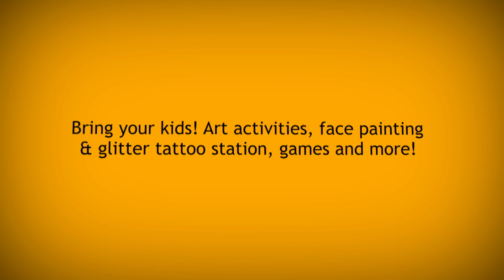OKTOBERFEST: Business to Consumer Expo - 10/24/13